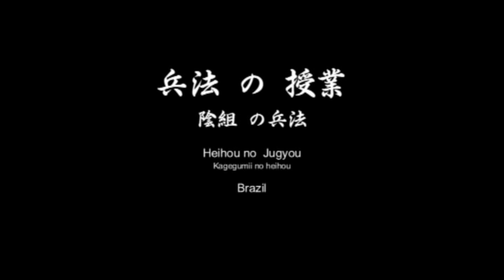Ogawa Ryu Heihou Class´in Brazil - II - Few Moments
Kagegumi no Heihou - Class´ moments in Brazil.